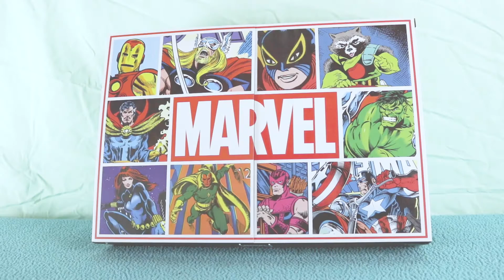Captain America- Drawing the Funko Pop! Marvel Advent Calendar (Day 2)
For the second day of the Funko Pop! Marvel Advent Calendar we will be drawing Captain America.